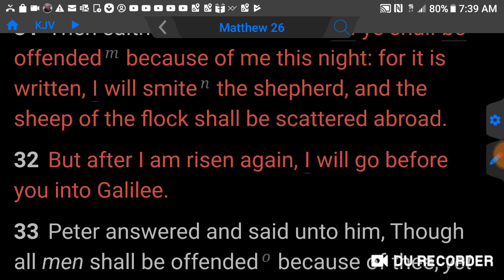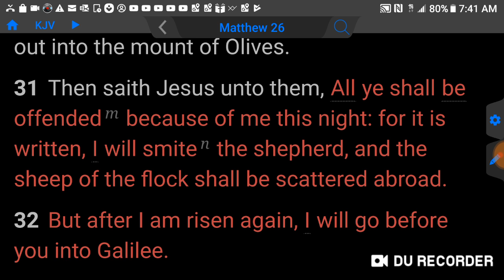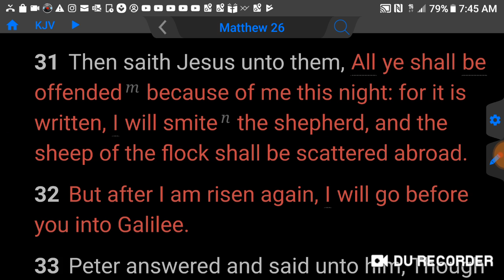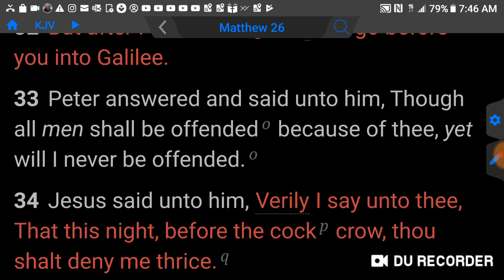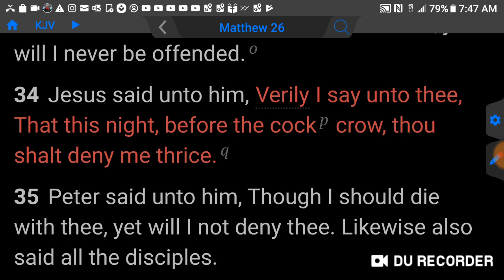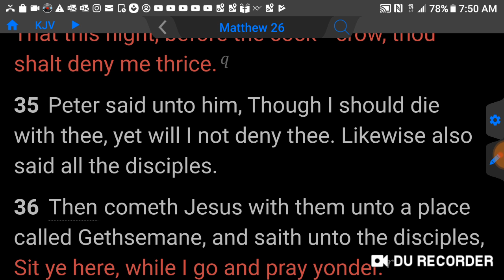YOU WILL NOT BE SAVED IF YOUR LIFE IS GOING AGAINST SCRIPTURES. IT'S A MUST TO LISTEN TO THIS.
God love you, but he will hold you Accountable for your sins